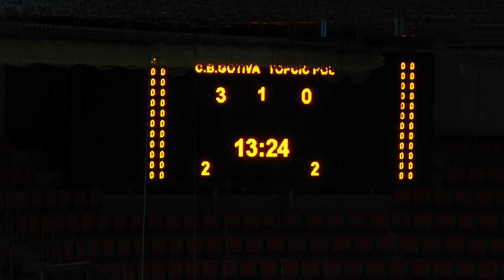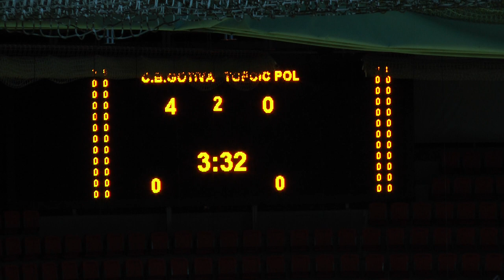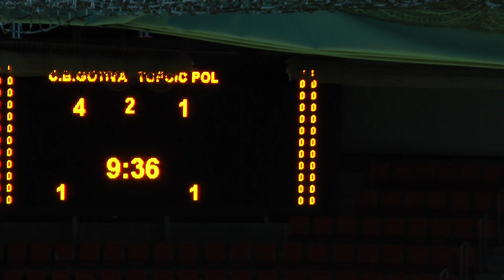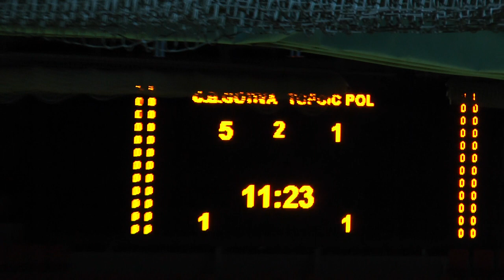FUTSAL - MAHALSKA LIGA - ZENICA 2020. - FINALNA UTAKMICA (IML TV)